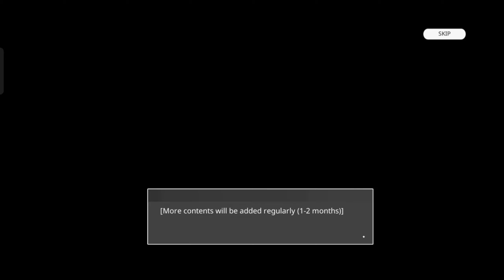Epic Conquest 2 Masalah Di Capital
Saat berkemah Claris masih menjaga jarak dengan zero demon asisten dari chase karena semua demon yang ditemui Claris menyerang manusia bahkan 2 temannya sudah terluka parah karena serangan dari minotaur tapi chase tidak memaksa Claris untuk percaya padanya saat sudah sampai di Capital terjadi masalah para warga mulai mempertanyakan kekuatan dari the Oracle yang bisa melihat masa depan dan aman tidaknya sebuah misi karena terjadi kecelakaan saat Raid Dungeon karena itu para warga mulai resa

And
Always Enjoy The Game